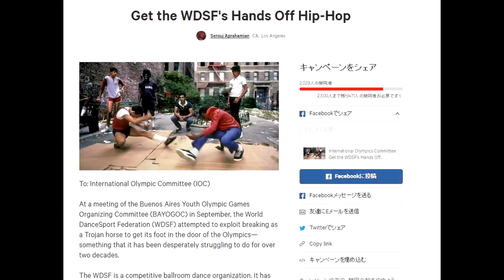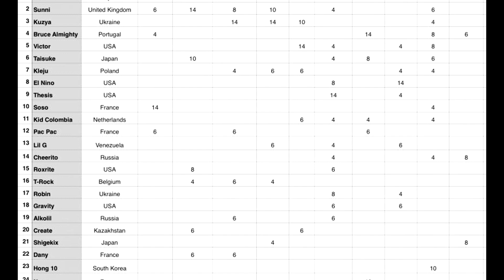The year in review. The best and worst of bboying controversies in 2016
A review of the year in bboying. This year saw the Olympics, Taisuke retire, touching controversies, R16s cancellation and many other things. AsiaDanceScene and Bboy Flo'n'gel take a look at some of things that happened in 2016.